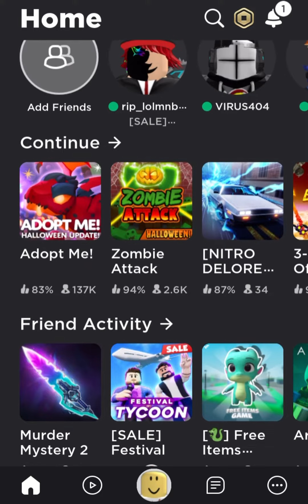I just find my old account